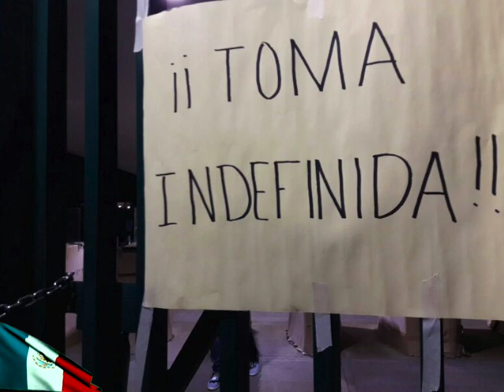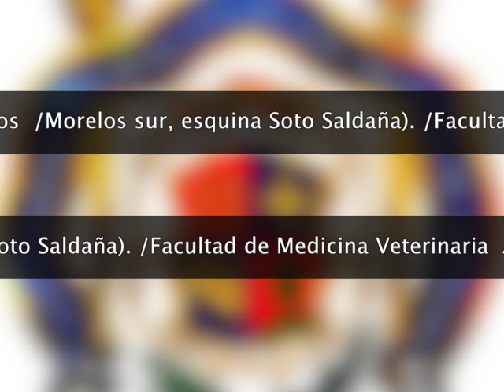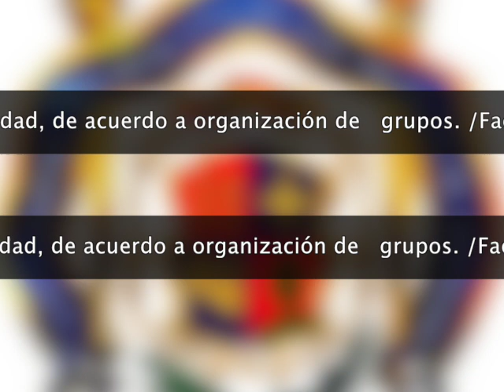CORTE INFORMATIVO TV NICOLAITA (Información sobre la toma de instalaciones)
Alumnos, profesores y directivos de Escuelas y Facultades de la Universidad Michoacana de San Nicolás de Hidalgo se han unido con responsabilidad y entusiasmo al llamado para recibir y ofrecer clases en las sedes alternas que se han dispuesto en jardines, instituciones públicas y privadas y todos los sitios disponibles para ese objetivo, demostrando que en donde están los nicolaitas, está la Universidad Michoacana.